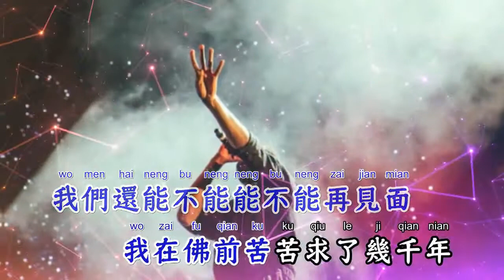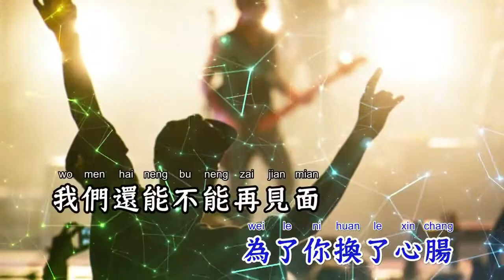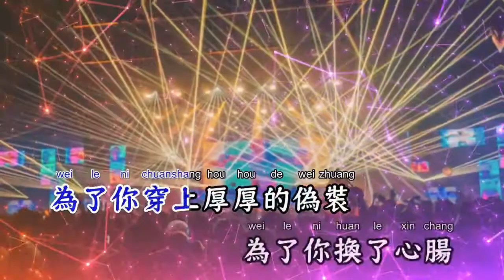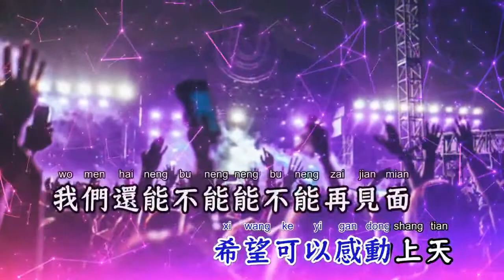求佛(DJ默涵版) - 誓言【备有清晰版伴奏】